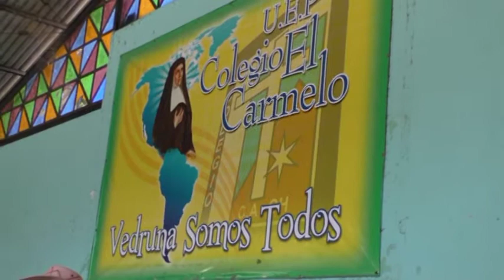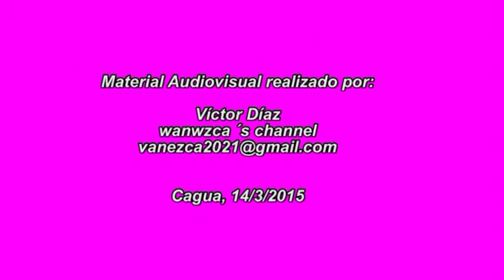Laguna Vieja Victoria Flores Colegio El Carmelo de Cagua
A Continuación Laguna Vieja de Reinaldo Armas / Interpretación de Victoria Flores. Toma Cultural realizada el día Sábado 14/3/2015.